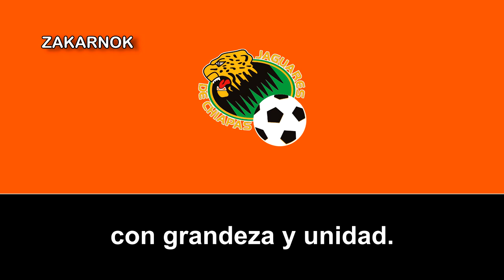Himno de los Jaguares de Chiapas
Página oficial del club: No posee
El Chiapas Jaguar Fútbol Club, más conocido como Jaguares de Chiapas fue un equipo de fútbol que participaba en la Primera División de México cuya sede fue Tuxtla Gutiérrez, Chiapas.

Tras el ascenso de los Tiburones Rojos de Veracruz a la Primera División de México mediante una promoción contra el Club León, eran ya dos los equipos que se encontraban en el puerto veracruzano, pues 6 meses antes el Irapuato había cambiado de sede a la ciudad de Veracruz por motivos administrativos.2​ Grupo Pegasso tenía entonces a 2 franquicias en Primera División, lo que abría la posibilidad de que una de ellas se trasladará a otro sitio. A pesar de que se tenía el tiempo encima y no se contaba con un estadio apto ni un equipo conjuntado, Alejandro Burillo, presidente de Grupo Pegasso, y Pablo Salazar Mendiguchía, gobernador del estado, dieron el anuncio en el Centro de Convenciones del Polifórum Mesoamericano el 27 de junio de 2002, que el estado de Chiapas tendría fútbol de Primera División. El equipo se llamaría Jaguares de Chiapas y tendría su sede en Tuxtla Gutiérrez, capital del Estado.

El debut del equipo chiapaneco marcaba recibir a los Tigres de la UANL en la Jornada 1. El problema resultó en que todavía no estaba terminada la ampliación y remodelación el Estadio Víctor Manuel Reyna. Finalmente se determinó que la sede de este encuentro sería el Estadio Azul, casa del club capitalino Cruz Azul. El partido finalizó con marcador de 1-3 a favor de los universitarios, destacando el primer gol anotado por Jaguares en la historia, obra del argentino Lucio Filomeno a 8 minutos de finalizar el encuentro.